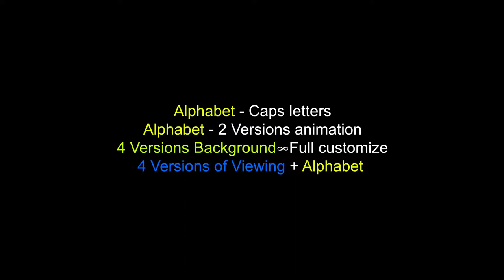Advertizing Promotion - Alphabet / 4Bg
Use project in any advertising direction.
You can completely change the background and color structure.
4К Alphabet / 2 versions – You can change the color and thickness of text – (You can not change the font). You can use any additional font in the project.
Background and Alphabet can be used separately for other projects.